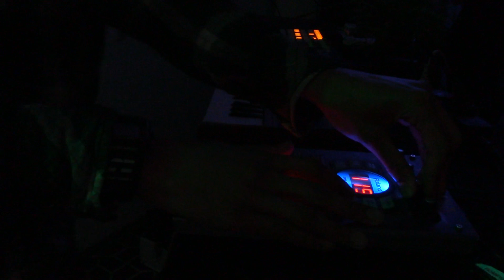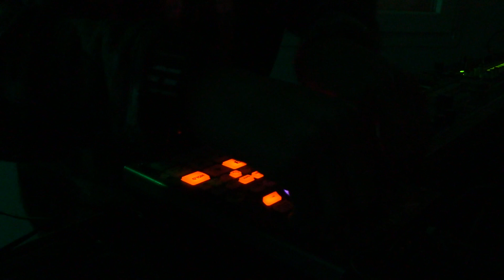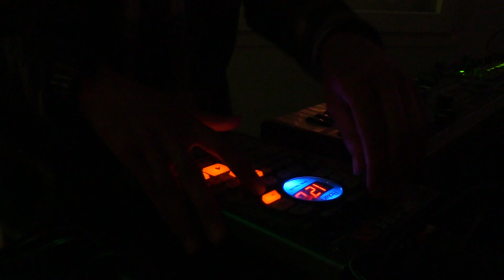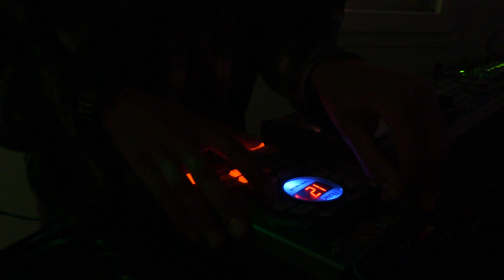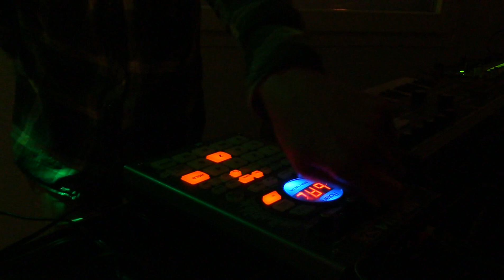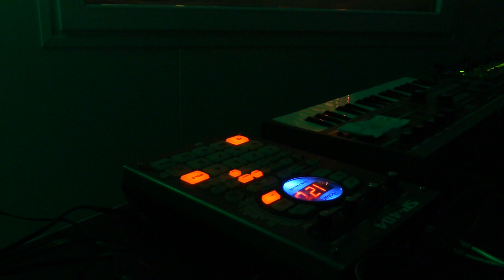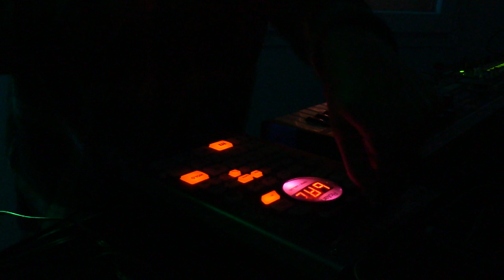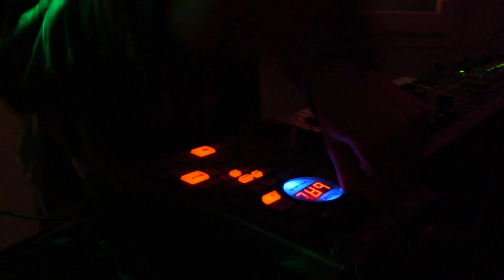FilosofischeStilte @ Lowriders Recordings Release Party, Worm, Rotterdam (05-06-2015)